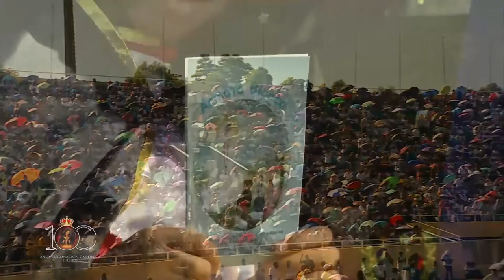Presentación de Mariano Nina Sierra - Canción oficial de la Coronación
Ayúdanos a continuar nuestra tarea evangelizadora aportando a nuestras cuentas disponibles:

Banco Popular:
Cuenta en Pesos US$ No.: 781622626
Banreservas:
Cuenta en Pesos RD$ No.: 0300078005

Contáctanos:
Dirección: Av. V Centenario #1, Sto. Dgo., D.N., Rep. Dom.